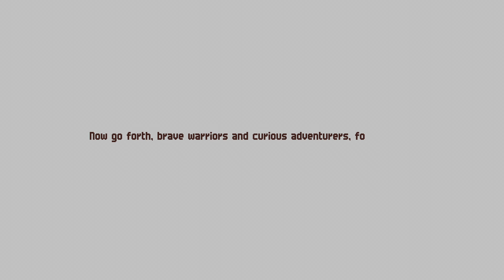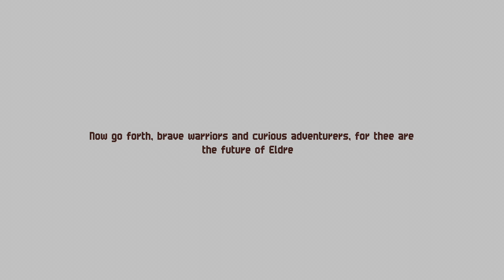Chained Echoes - História Completa - 19 (Full Story - 19)